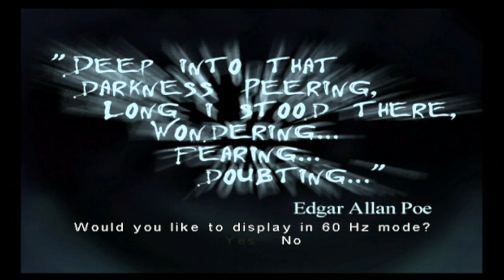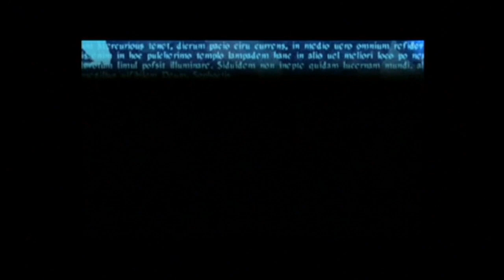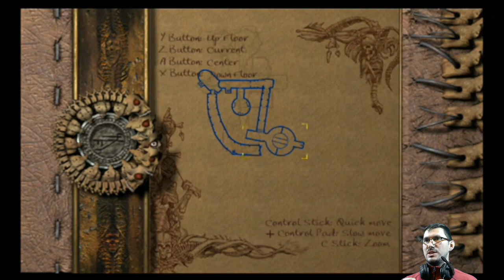E03 The Architect and the Journalist (Xel'lotath Run) | Eternal Darkness: Sanity's Requiem [GCN]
The Eternal Darkness may be strong, but we’re stubborn!

Featuring... well, the architect and the journalist. Duh.